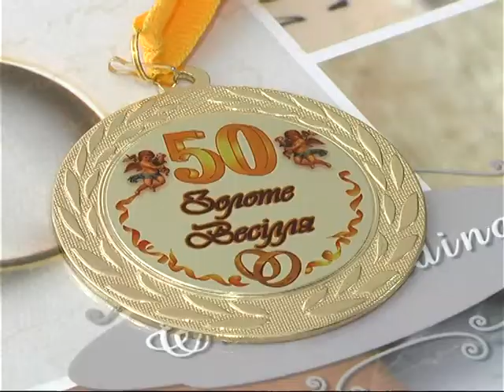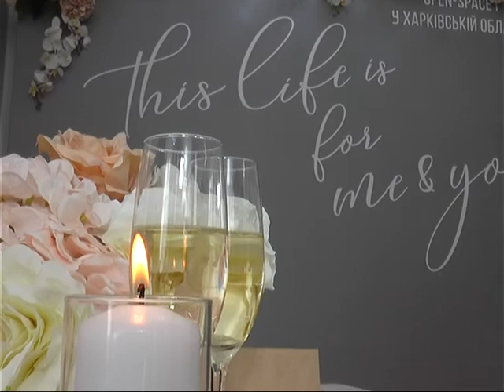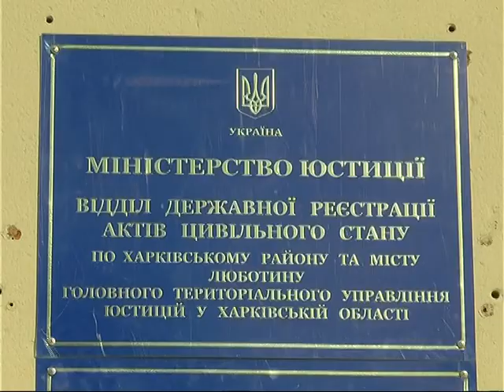У Харкові повторно розписалася пара, яка разом вже 50 років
Послуга Мін'юсту - доступна всім подружжям, незалежно від терміну шлюбу. Детальніше - у матеріалі Олени Верекомської.